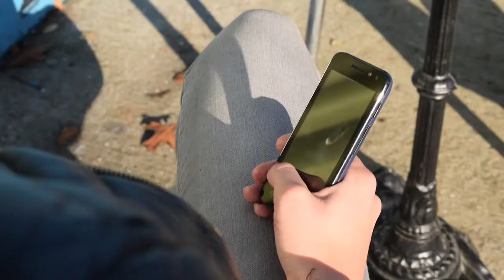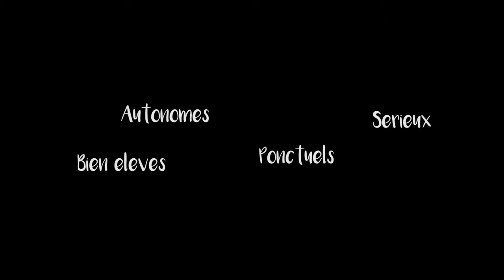STREET MOVIES : Etre et paraître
Auteurs : Maison de Quartier de La Chesnaie / Les Pieds dans le Paf / Mission de lutte contre le décrochage scolaire.

Film réalisé dans le cadre du festival de court métrage amateur STREET MOVIES, organisé par Silène en 2017.